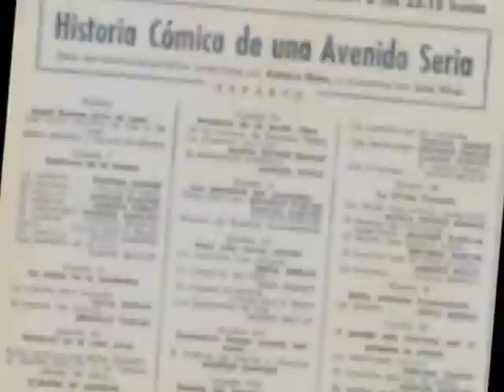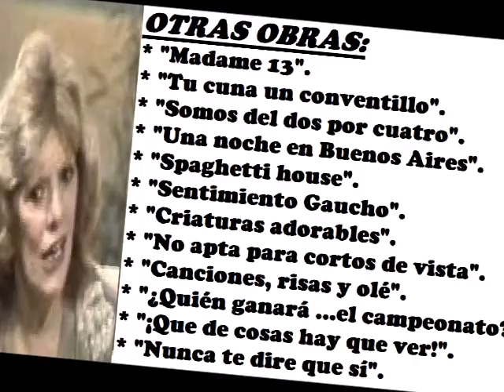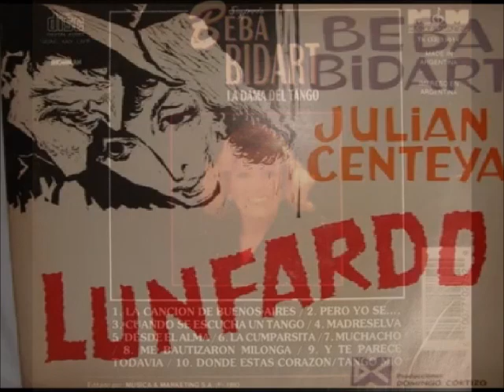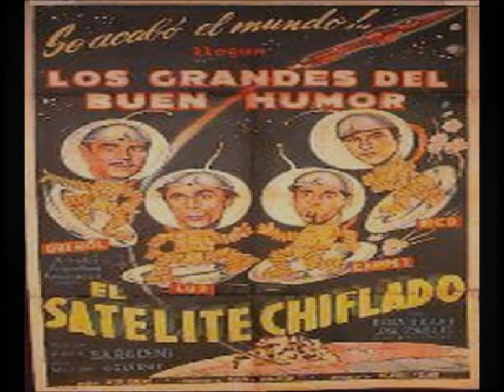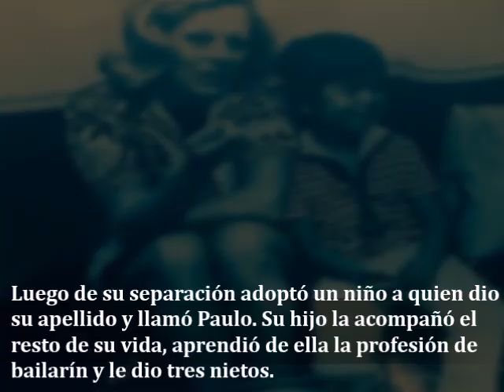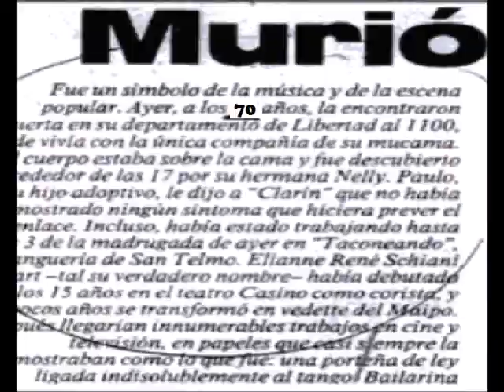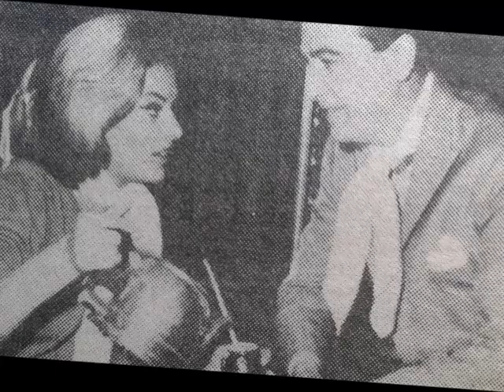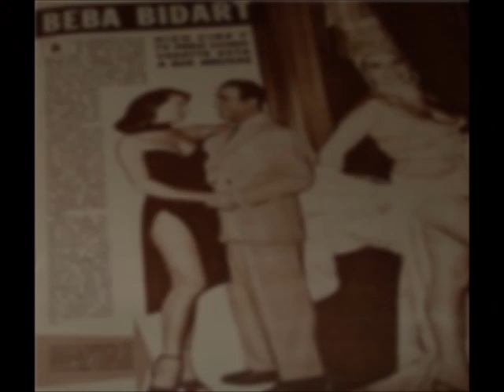Recordando a nuestros artistas: Beba Bidart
breve repaso por la vida y trayectoria de la primera actriz, cantante de tangos y milongas, y vedette argentina, Beba Bidart.